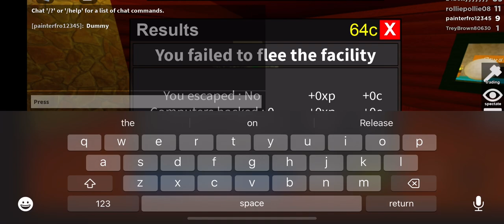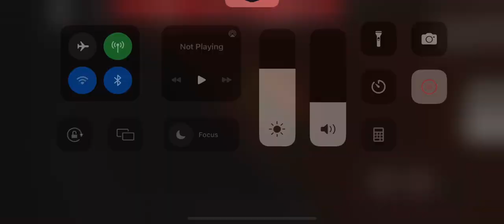Roblox No Captions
Something different, again.